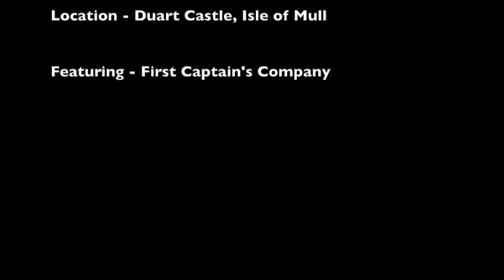Duart Castle, Isle of Mull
Filmed during the summer 2014 when the First Captain's Company made their visit to Duart to re-tell the history of the 1647 Campbell invasion and the 1653 invasion by Cromwell's redcoats.

This annual event is a great opportunity for visitors to see some of Mull's history relived.